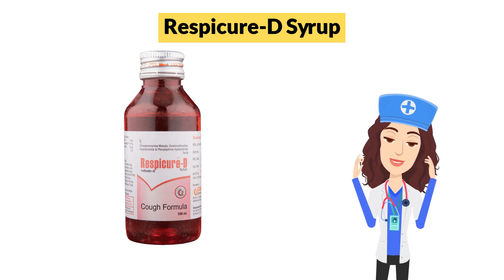Respicure-D Syrup Uses in Hindi | Side Effects | Dose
Respicure-D Syrup Uses in Hindi | Side Effects | Dosage